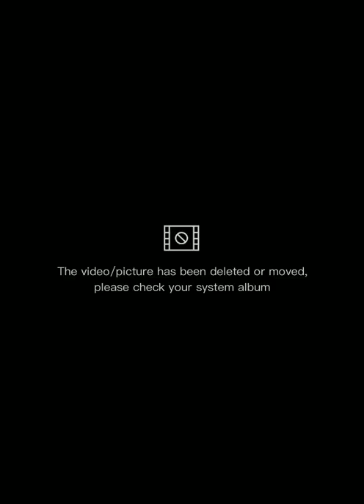Hay Youtuberneri bocer.Sirius AMH LIVE Ekstzi ZAP....🤣😱🤣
like and flw 💋👍